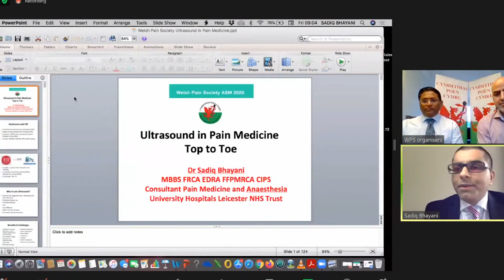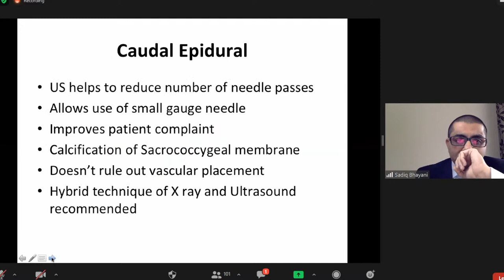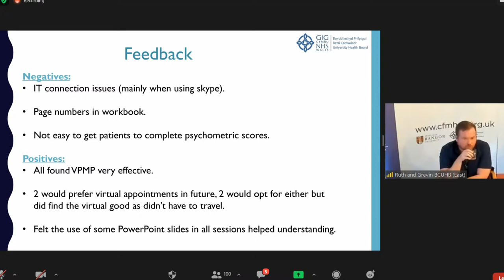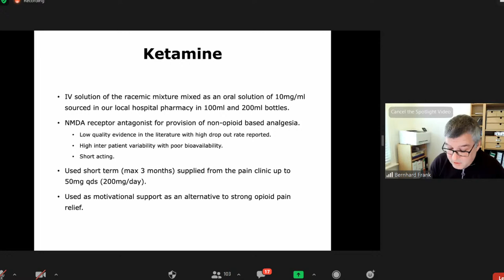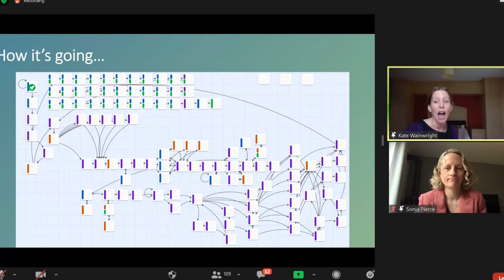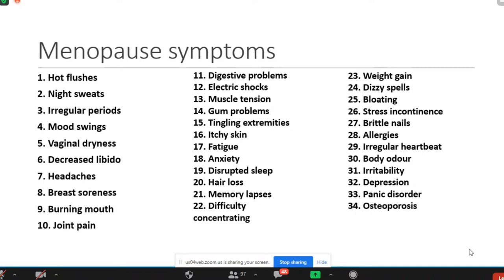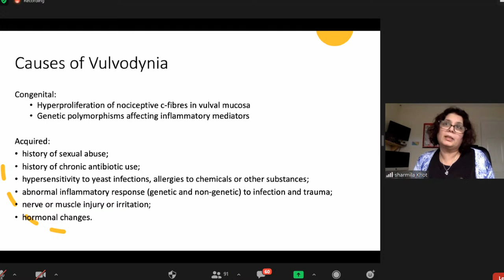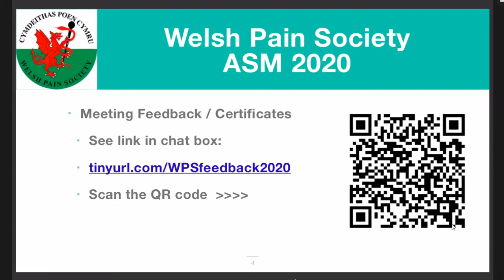Welsh Pain Society Virtual Annual Conference 2020